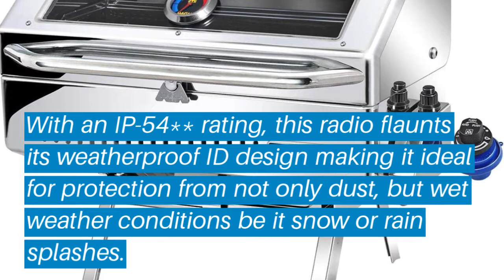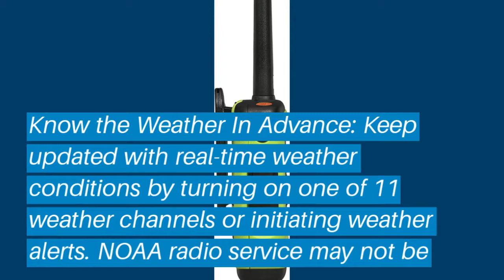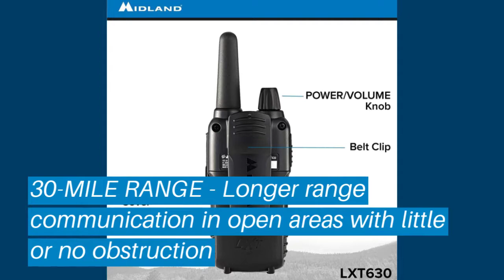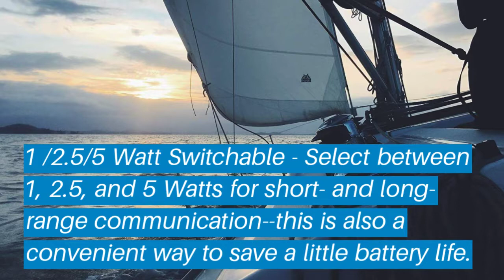Top 5 Waterproof Walkie Talkie: Best Waterproof Walkie Talkie Reviews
✅ Are you Thinking to purchase the best Waterproof Walkie Talkie? This video will help exactly which are the best budget Waterproof Walkie Talkie on the market today.

⬇️Click to Show More⬇️

Motorola Talkabout T460
Motorola T600 Talkabout Radio
Midland - LXT630VP3
Uniden MHS75
Midland GXT1000VP4

Don’t miss this in-depth review of the best Waterproof Walkie Talkies for the money, and enjoy your first or new Waterproof Walkie Talkies buying.